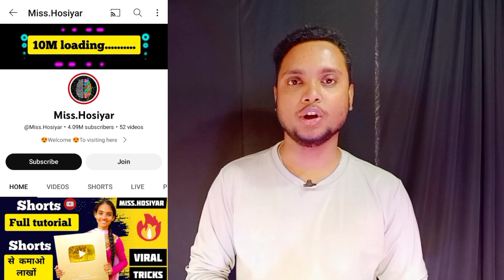0 से 1000 Subscribers बस 9 दिन मे || How To Get First 1000 Subscribers ?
0 से 1000 Subscribers बस 9 दिन मे || How To Get First 1000 Subscribers ?

Hello Dosto Aaj Ek Is Video Me Maine Bataya Hai Ki App youtube pe First 1000 Subscribers kaise kar sakte hai ummeed hai apko video pasand aayegi

in today's video I'm gonna show you that how you can get first 1000 subscribers in 9 days in hindi language

Your Queries -
How to get first 1000 subscribers on youtube and how to increase subscribers on youtube in 2023